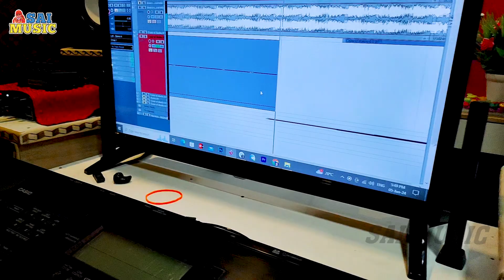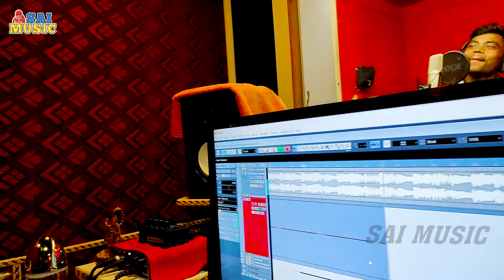SAD_SONG | हमार जिनगी तबाह कइलू |Krishna Rao | आशिको के लिए दर्द भरा गीत | Hamar Jingi Tabah Kailu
►हमारे साईं म्युजिक  चैनल में आपका हार्दिक स्वागत है

► Album :-हमार जिनगी तबाह कइलू
► Song :- Hamar Jingi Tabah Kailu
► Singer :- Krishna Rao
► Lyrics :- Krishna Rao
► Music Director :- Awanish Awasthi
► Recording :- Sai Music Kauriram Gorakhpur
► Video Director :-
► Actor :-
► Designer :- Himanshu Art
► D O P :-
► Editor :-

► Company/ Label :- Sai Music Gkp

Trade inquiry...Awaniah Awasthi

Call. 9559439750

All copyright..sai music gkp